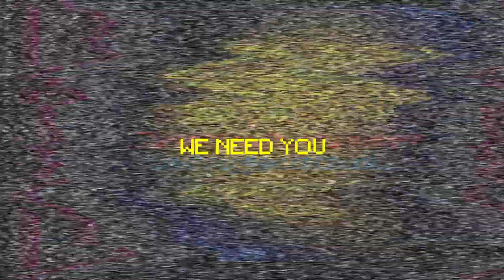Narita Boy - Kickstarter 50% Done!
Narita Boy - The retro-futuristic pixel game
Release: March 30, 2021
Platform: Nintendo Switch, PS4, Xbox One, Steam
Developer: Studio Koba (Barcelona)
Publisher: Team17